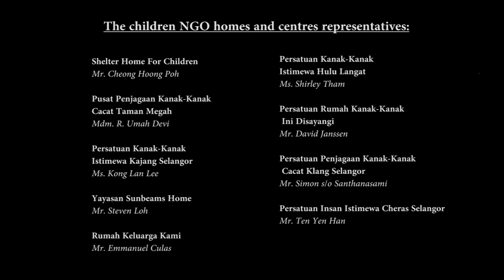Painting workshop for charity - Pavilion KL and A Piece of Hope